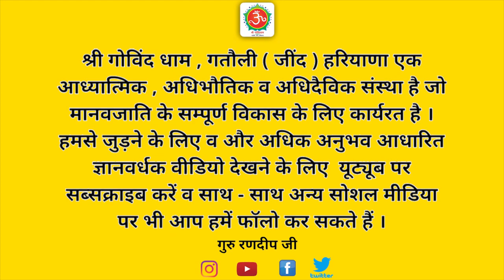साधना में कृपा का महत्व | ध्यान क्यों करें | सुमिरन कैसे करना चाहिए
इस वीडियो के माध्यम से गुरु रणदीप जी ने बताया है कि वह परमात्मा साधन साध्य नहीं है बल्कि कृपा साध्य है । लेकिन फिर भी जीवों को साधना करने का लगातार प्रयास करना ही चाहिए। क्योंकि साधना ,ध्यान, सुमिरन जीव को पात्र बनाते हैं । जिस प्रकार से दुल्हन को शादी से पहले तैयार किया जाता है उसी प्रकार से गुरु अपने शिष्यों की आत्मा को परमात्मा प्राप्ति के लिए साधना के माध्यम से व परीक्षाओं के द्वारा उन्हें तैयार करता है । ध्यान , ज्ञान और भक्ति ये सभी आत्मा के आभूषण हैं ।

साधना में कृपा का महत्व
ध्यान क्यों करें
कृपा का महत्व
गुरु कृपा ही केवलम
क्या ध्यान से परमात्मा प्राप्ति होगी
सुमिरन कैसे करना चाहिए
परमात्मा की पहली झलक
प्रकाश रूपी परमात्मा
नूर ही नूर
पुरुषार्थ क्या है
ध्यान और सुमिरन में अंतर
आत्मा के आभूषण
ध्यान योग और भक्ति योग
पात्र शिष्य कैसे बनें
योग्य शिष्य
कदम कदम की साधना
योग भ्रष्ट कौन होता है
मन के विचारों से मुक्ति
कृपा से ही भक्ति होती है
बिना कृपा ध्यान सम्भव नहीं
गुरु गोविंद दोऊ खड़े
गुरु श्रेष्ठ है या गोविंद
गुरु और गोविंद में अंतर
बलिहारी गुरु आपने जिन्हें गोविंद दियो बताए
कबीर के दोहे
गुरु का संग
परमात्मा प्राप्ति
गुरु का बहुत महत्व है
गुरु भक्ति ही श्रेष्ठ है
सन्त कौन है
बंधन से मुक्ति
परमात्मा का तेज
सफेद प्रकाश
पांच रंगों का अनुभव
परमतत्व क्या है
गुरु ही उपाय है
सद्गुरु हिन्दी
guruji
sadhana

गोविंद धाम
govind dham